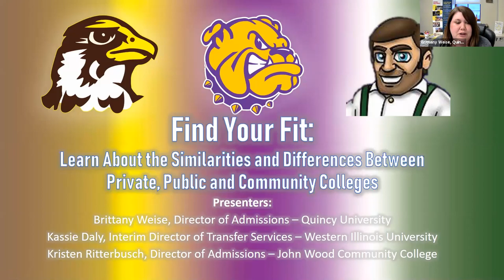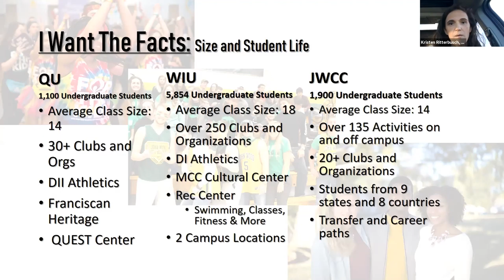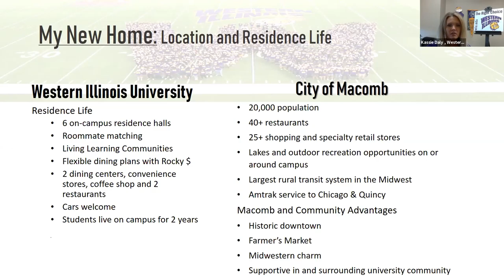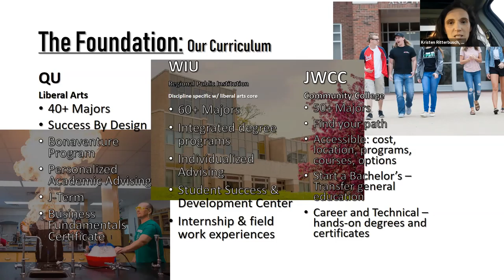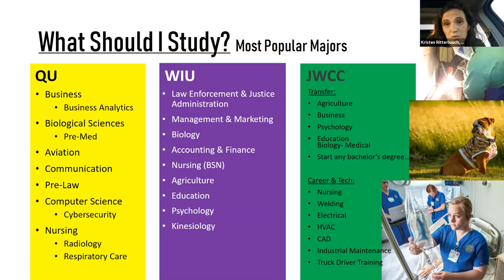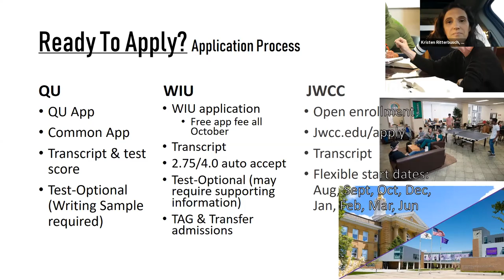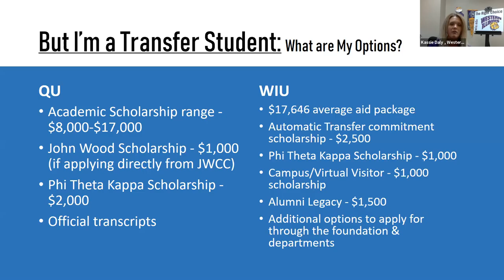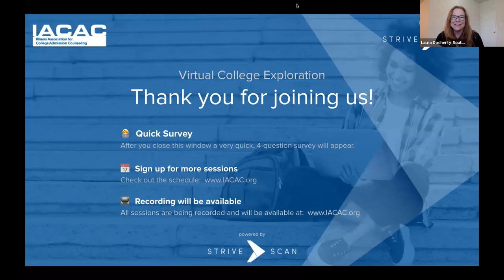Find Your Fit: Similarities and Differences Between Private, Public and Community Colleges - IACAC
Find Your Fit: Learn About the Similarities and Differences Between Private, Public and Community Colleges - IACAC